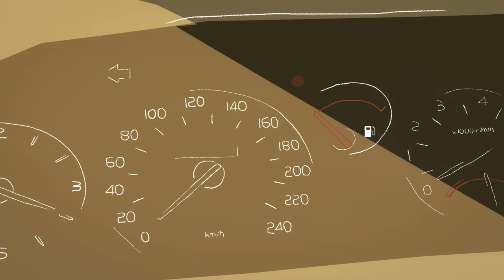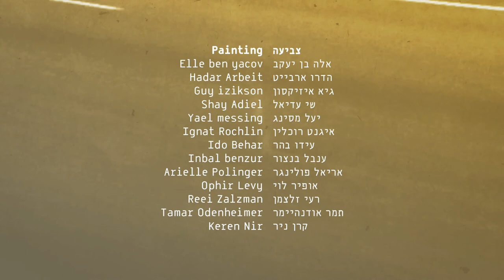MJFF Presents: Mirrors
The relationship between a young girl and her father is reflected as they spend time together in a car, driving on an endless road.

Directed by Lee Dror & Yali Herbet
Israel | 7 minutes | 2016

This short film premiered at the 19th annual Miami Jewish Film Festival and is part of MJFF's short film showcase streaming program, MJFF Presents.